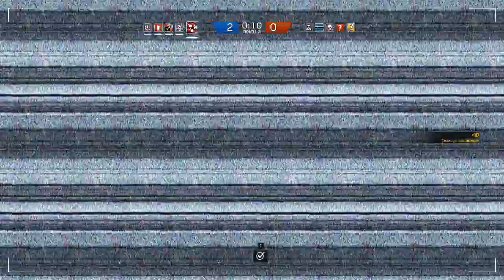Rainbow Six Siege - EL PUTO AMO! Mi mejor partida!! Con OverKr4s Unrrealer Adis y J4v4To